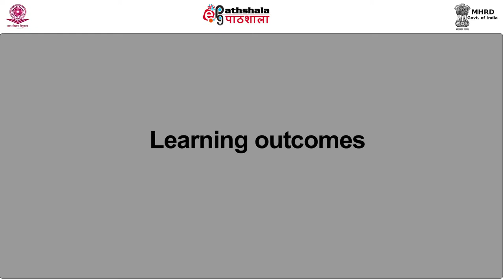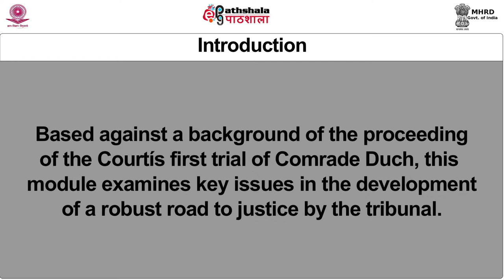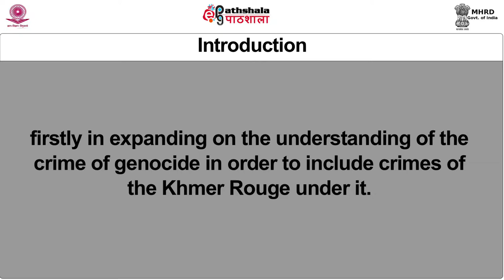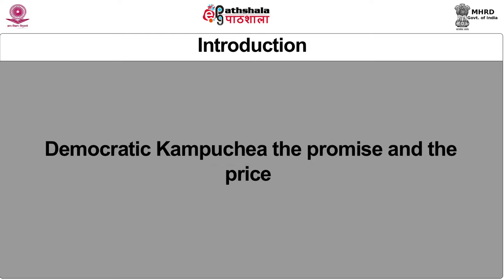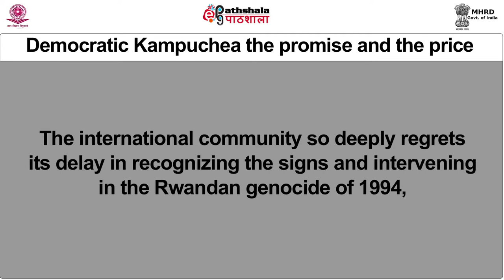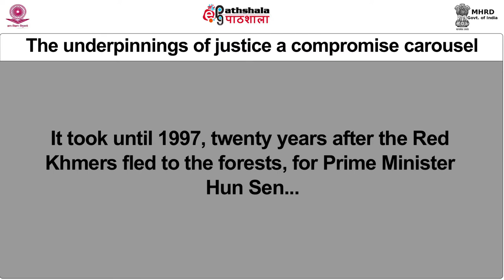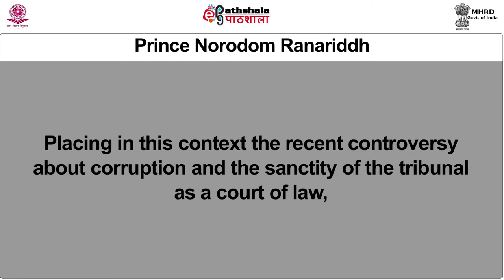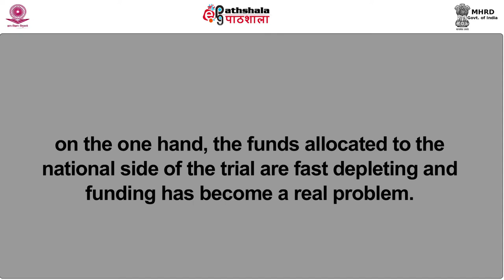International criminal justice and politics - case study of the courts of Cambodia part 1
Paper: International Criminal Justice
Module: International criminal justice and politics - case study of the extraordinary chambers in courts of Cambodia part 1
Content Writer:Ms. Rashmi Raman